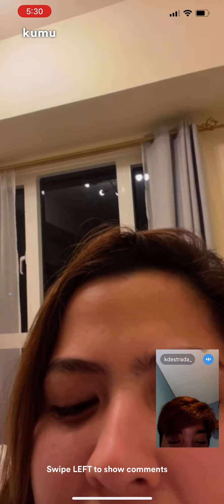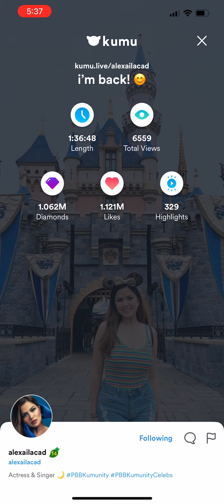Ang bebe time na na-miss ng lahat. “You’re very cute”-KD to Alexa KDLEX kumu live last part.